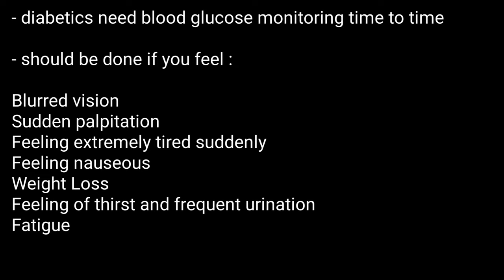Random Blood Sugar Test | RBS Test | Random Glucose Testing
Random Glucose Test (RBS) is a test that evaluates the glucose level or amount of sugar flowing through the body at any given moment

When to go for Random Glucose Testing?

Patients who are diabetic need to monitor their blood glucose levels from time to time to keep themselves healthy.

glucose random test should be done if you feel the following symptoms.

Blurred vision
Sudden palpitation
Feeling extremely tired suddenly
Feeling nauseous
Weight Loss
Feeling of thirst and frequent urination
Fatigue

Results and interpretation

For a random glucose test, a result of 200 mg/dl or above indicates that a person may have diabetes.

To help confirm the diagnosis, the doctor may also order a different type of test, such as a fasting glucose test or an OGTT.